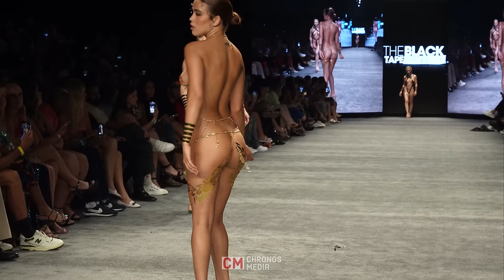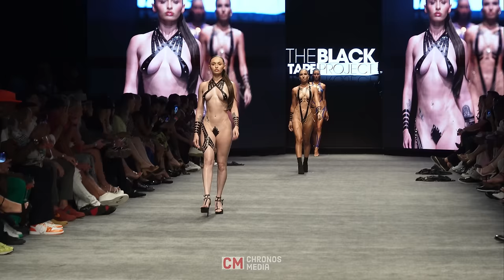FULL SHOW THE BLACK TAPE PROJECT MIAMI SWIM WEEK 2023 ART HEARTS FASHION RUNWAY SHOW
FULL SHOW THE BLACK TAPE PROJECT MIAMI SWIM WEEK 2023 ART HEARTS FASHION RUNWAY SHOW Next Show : Miami Art Basel 2023

Here is the list of models separated by timestamp: thanks buddy

0:34 Girl on the right in red: Valentina Gasca @valgasca
2:29 Danielle Dittmeier HERE IS THE LIST OF THE MODELS:
2:40 J K @jkroyality
3:02 Aly Tay
3:07 Danielle Dittmeier
3:58 Ellie Rayne @ellie_doll
7:30 Zona DeSouza🇯🇲🇧🇷 @iamzona
7:40 Joana Melian Joana Melian @jxanaa
7:45 Erieon Kapri @theparkavepauper
8:00 Megan Coppage @mmeganliving
8:10 Qimmah Russo @qimmahrusso
8:30 @hallepaynee Halle Payne
8:40 Marcelina Gallegos-Rodriguez @marcelinaarodriguez
8:48 JAYA ARAYE @jayaaraye
9:10 Jennifer Gueje @jennifergueje
9:32 Sage Sweatt @sagesweatt
9:40 Alice Antoinette @aliceantoinettemodel (thank you, @FabienBeriniRehvaro)
12:02 Eva Quiala (blonde on the left)
12:44 Chanel Rivera
14:55 Oliwia Knapek @knapekoliwia
15:07 Chanel Rivera
15:55 Vanessa @xoitsvanessa
16:06 Devon Wuilliez @umdevon
16:20 Alison Kay Bowles @alisonbowles
16:34 Victoria Vesce, J.D. @victoriavesce
16:40 DEE BBY @deemarieditt
17:00 Ruddy Castellano @ruddycastellano_
17:12 Kaylor @kaylor.martin
17:22 Danielle @danielletrubish
17:50 Cel Smith @itscelsmith
18:00 Emmalee McNamara @emmalee_mc_ @emmalee27_ fitthick
18:24 Ashley Serrano
18:40 Victoria Salazar @victoriiasalazar
19:30 Miriam @miriamvas_
19:05 Emily Rinaudo @emjayrinaudo_
19:15 Skyler Simpson @skylersimpsonn
20:00 Sabrian Alvarez @sabrinaalvarezofficial
20:22 Ashley Serrano
20:30 Sam @officialxsam
21:05 @deathbedmodel Olivia Nicole
21:33 Mikaela Lafuente @mikalafuente
22:00 Tess Yancey @crossyourt.s
22:30 Maya Felix @mayafelixmodel
22:50 Gabby Leah Ndungu itsgabbyndungu
23:20 Katie Black @kkatieblack
23:30 kyliethebunny_ but not on ins but on tik
23:45 Krisondra Daigneault @krisondra
24:16 Noelle Cameron @xo_paradice_xo
24:40 Sa Tiva @thisissativa
25:06 Ruby Rose @ru_byrose
25:15 @kathryncelestre_ KATHRYN CELESTRE (thank you @kevron01)
25:25 J K @jkroyality
25:35 ShaVonne Boggs @yesimshay_